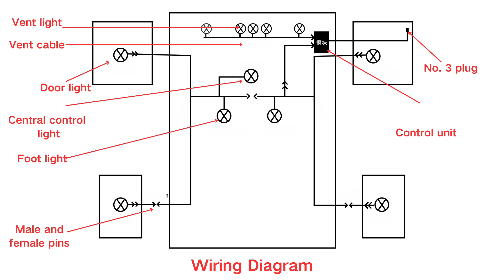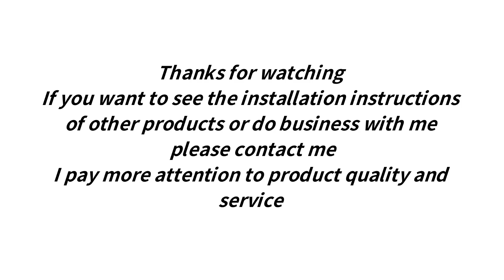W176AMBIENTLIGHT INSTALL GUIDE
Supports 64-color mobile APP control
Supports original car 12-color menu control
Requires coding settings
Other parts without lights can also DIY design ambient light
Use universal optical fiber, anywhere with gaps